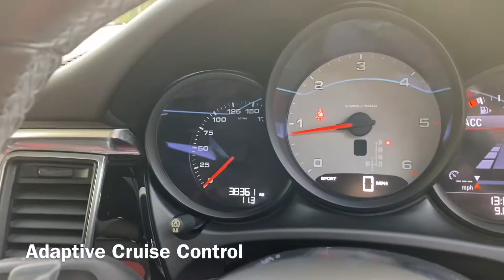Porsche Macan S Diesel 3.0 PDK